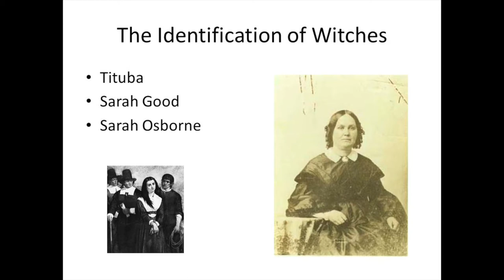SIMPLIFIED : Salem Witch Trials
Under an evil spell as a diagnosis? What was really going on during salem witch trials? And why were those kids acting out?

Comment with further suggestions for Simplified series.

P.S. One day I will figure out how to record when outside is cloudy af and won't have a video in b&w. One day.

BAMN podcast